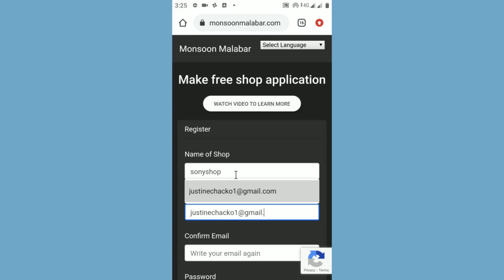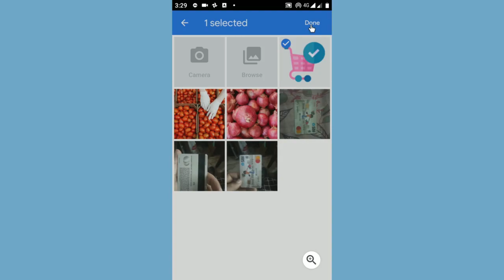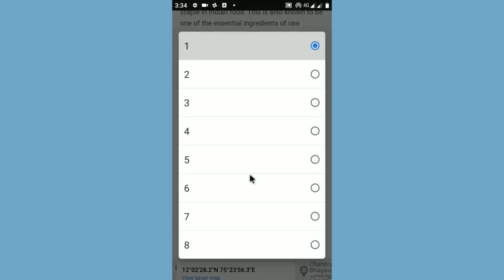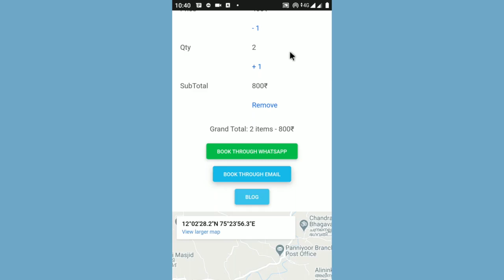02 Metuppodu Metuppodu